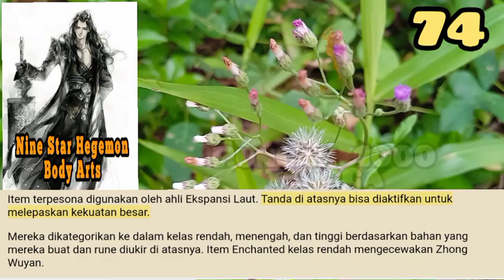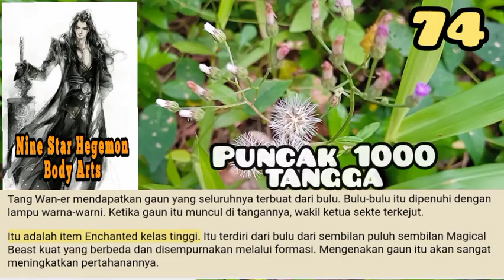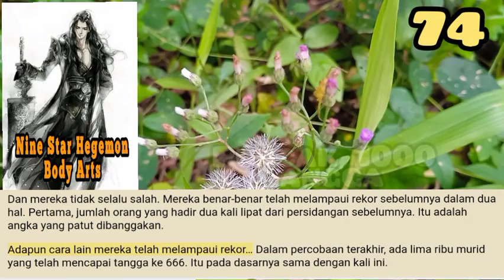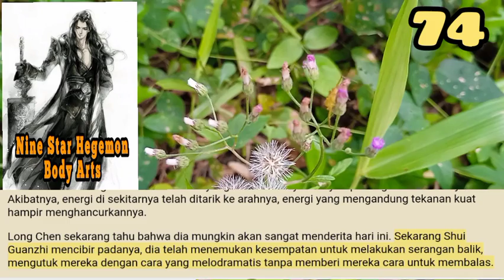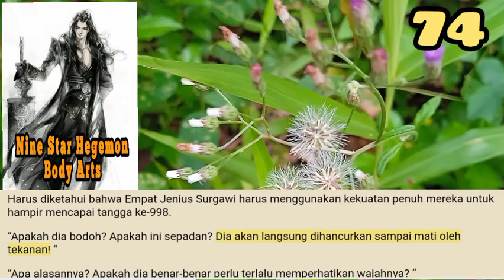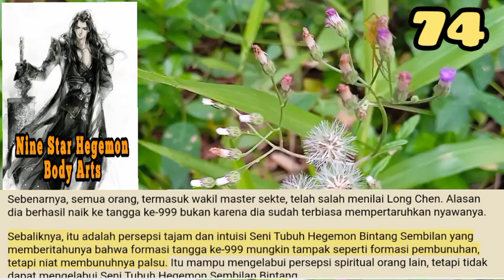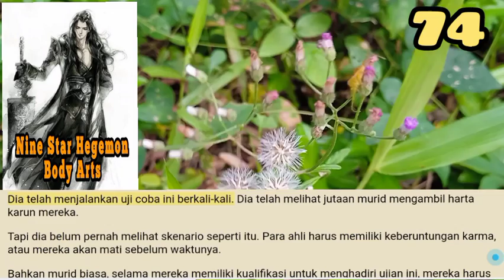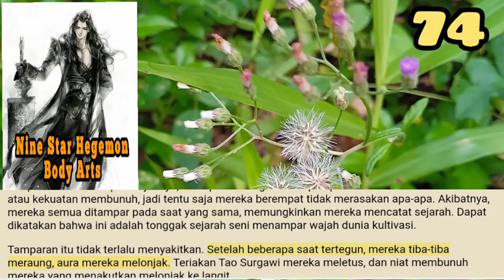Puncak Seribu Tangga, NSHBA 74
Long Chen dan yang lainnya masih leher dan leher. Mereka tiba di tangga ke 666 bersama-sama. Long Chen terengah-engah sekarang. Tetapi dia melihat bahwa Shui Guanzhi dan yang lainnya tidak terlihat lelah sedikit pun.

storian gallery